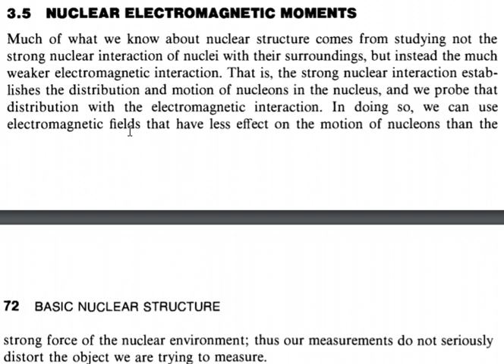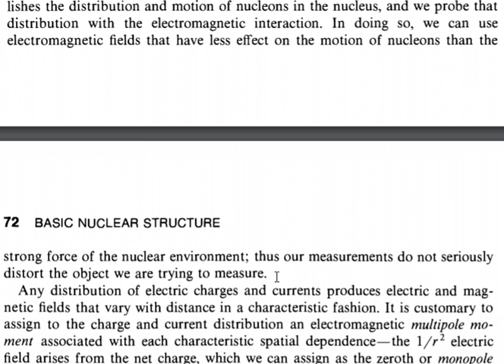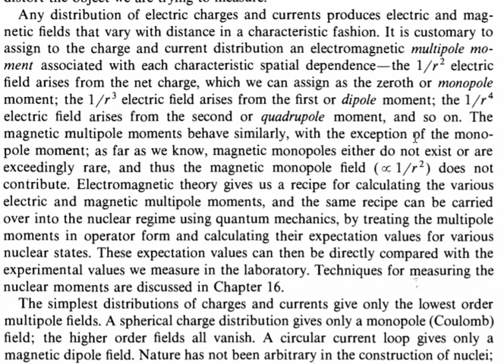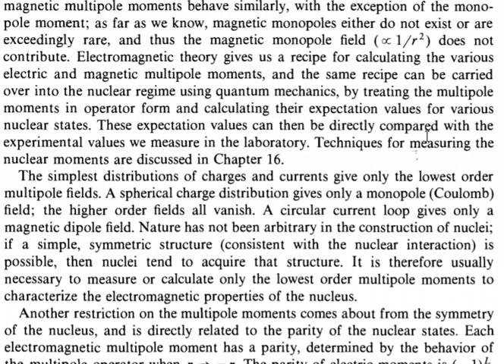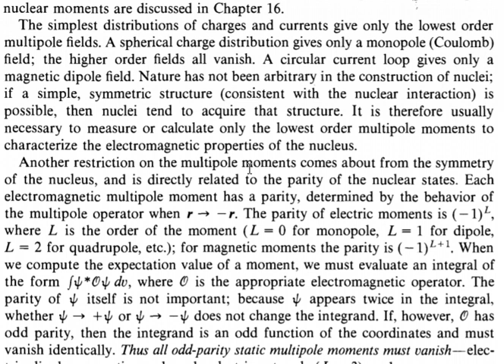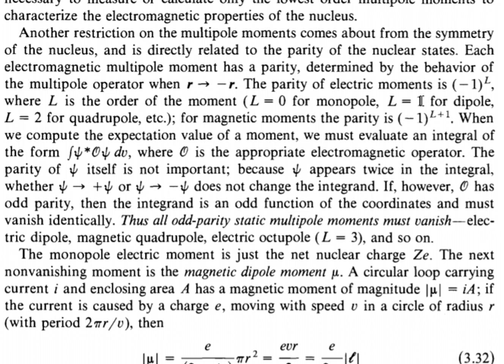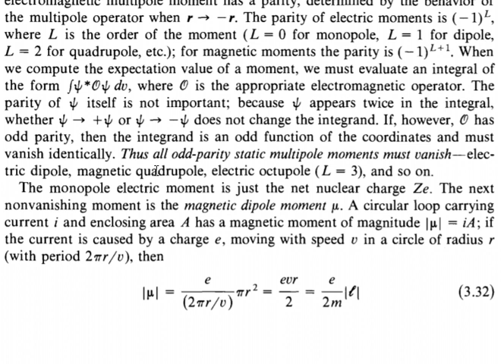3.5.0 Nuclear electromagnetic moments. Introduction